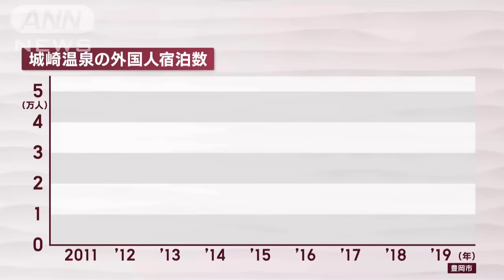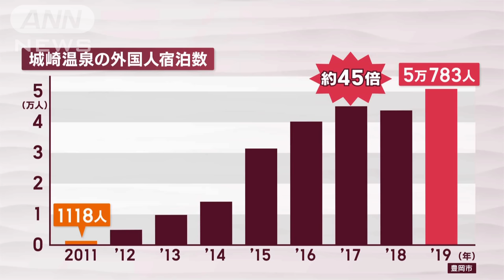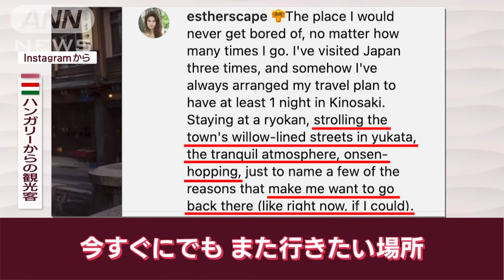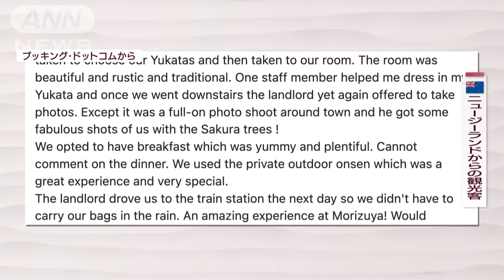城崎温泉 外国人観光客が“8年間で45倍”急増…“外国人リピーター7割”の旅館も【Jの追跡】(2023年7月1日)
情緒あふれる街並みが人気の城崎温泉では、外国人観光客が、わずか8年で45倍にも急増しました。外国人を魅了する秘密とは何なのでしょうか。

宿泊客の9割が外国人、はるばる海外からのリピーターも殺到する宿では、「家族のような」おもてなしが大人気となっています。外国人観光客が“常連”になる城崎温泉の魅力を追跡しました。

■なぜ外国人急増？…弱点部分が大きく関係

日本海に面した、兵庫県豊岡市。情緒あふれる街並みが人気の城崎温泉。しだれ柳が立ち並ぶ大谿川を中心に1.6キロの範囲に、およそ190軒の旅館や飲食店の歴史ある建物が集まる温泉街です。

カナダからの観光客：「今は関西圏を旅行しているので、大阪や京都から城崎温泉まで移動距離が短くて、2時間くらいで着けるから来たんだよ」

2011年に城崎温泉に泊まった外国人は1118人でしたが、わずか8年でおよそ45倍の5万人以上に膨れ上がりました。

海洋採掘に関する仕事をしているという、アメリカ人のサラさん（30）。日本のアニメが大好きで、今回初めて来日しました。

サラさん：「インドで1週間仕事をしていて、アメリカに戻る前に休暇で日本に来たの」

10日間の休暇で日本にやってきたというサラさん。日本の数ある温泉の中から城崎温泉を選んだ理由は？

サラさん：「リラックスして温泉に入りたいの、疲れているから。ここにいる間はプランを立ててないの。小さな街で温泉に入ってゆっくり休みたいのよ」

城崎温泉の最大の特徴は、外湯と呼ばれる7つの公共温泉施設です。

2週間や3週間の長期休暇を取り、日本を訪れている外国人観光客。京都や大阪からアクセスが良いため、旅の疲れを癒やす休息場所として城崎温泉が選ばれているようです。

そして、外国人観光客にとっては、意外と重要な理由がこれ！

サラさん：「私はタトゥーがあるから、それでも入れる温泉を探したのよ」

実は7つの外湯すべてが、タトゥーOKなんです。

UTSUROI TSUCHIYA ANNEX館長　山田一輝さん：「コロナ前の状況に戻ってきている。特に外国人のお客さんが現在8割を占めています」

外国人が急増している背景には、城崎温泉の元々弱点だった部分が大きく関わっていました。

山田さん：「城崎温泉は家族経営の（小さな）宿が多く、団体客を受け入れるのが難しい。欧米の客は個人で来る人が多いので、（個人客に）ターゲットを絞ってきた」

この城崎温泉の特徴が、欧米のインバウンド客が急増している現状とうまく歯車がかみ合った格好です。

この機を逃すまいとアメリカのハリウッドなどで、積極的なPR活動も行っています。

では、今訪れている外国人観光客が、城崎温泉を知ったきっかけは何なのでしょうか？

ハンガリーからの観光客（インスタグラムから）：「浴衣を着て温泉巡りをし、柳並木とのどかな雰囲気の街を散策して、今すぐにでもまた行きたい場所」

■外国人リピーター7割の旅館「オーナーが素晴らしい」

江戸時代から続いているという、森津屋旅館。いまや宿泊客のおよそ9割が外国人観光客だそう。さらに、その客には驚きの特徴がありました。

スイスからの観光客：「セカンドタイム　ドゥーユーリメンバー？（2回目だよ、覚えているかい？）」
森津屋　代表・蜂須賀貴之さん：「イエス！」

外国人のリピーター客がとっても多いんです。

スイスから来た夫婦は、4年前にも、この旅館に泊まったといいます。

スイスからのリピーター：「この旅館に来たのは2回目だよ。とにかくオーナーが素晴らしい！とってもフレンドリーなんだ！」

この日は、外国人宿泊者6組のうち、半分の3組がリピーターでした。

蜂須賀さん：「特に春、紅葉の秋はリピーターが本当に多い。半数近くがリピーター」「（Q.多い日は？）（リピーターが）7割くらい」

なんと多い日には客の7割が外国人リピーターだというこの旅館。人々をそこまで惹きつけるワケは一体何なのでしょうか？

■店主が決まって行う“写真撮影”　口コミにも…

旅館の自慢は、貸し切りで使える露天風呂。

さらに、但馬牛のステーキやベニズワイガニなどを使った会席料理。1泊2食付きで、1人2万2000円からです。

店主の蜂須賀さんは、客が来ると決まって行うことがあります。それは写真撮影。しかも場所を変えて、何枚も撮影するんです。

蜂須賀さん：「ベリープリティー」

アメリカからの観光客：「とても素晴らしいサービスです。感動しました」

旅行サイトの口コミには、こんなコメントが書かれています。

ニュージーランドからの観光客：「オーナーは街中で本格的な写真撮影をしてくれました。桜の木と一緒に素晴らしいショットを何枚も撮ってくれました」

蜂須賀さん：「海外旅行をされて思い出に残る写真を撮りたいじゃないですか、誰でも。ずっとセルフで撮っているので、私は背景を入れたり全身下駄（げた）まで写真に残してあげたい」

■夕食のお店探しが難航　店主どう対応する？

アメリカから来た4人組の女性が、夕食の店になかなか入れず困っていた時は…。

蜂須賀さん：「ベジタリアンの方もおられるので、対応できるレストランが空いているのか」

知り合いのお店に直接確認に行くこともあります。

蜂須賀さん：「マイフレンド　オーナー、オンリーワンショップ　オープン」

アメリカからの観光客：「アリガトウゴザイマス」

無事に4人は、望み通りの夕食を取ることができたそうです。

蜂須賀さん：「こんな体験したよ、日本で。それも城崎はとても良かったよ」「（Q.それを見た人がまた？）結局その循環ですよね。ファンを作るということは」

■カナダからの観光客「家族や友人のようにもてなしてくれる」

カナダからの観光客　プラビーナさん（29）：「ワー、もう支度ができている。カニだわ、ここの特産なのよ」

カナダから日本に新婚旅行でやってきた、プラビーナさんとエルドリッチさん（35）。

エルドリッチさん：「料理の盛り付けがとても繊細だ」

プラビーナさん：「そうね。盛り付けがとても上手」

日本が大好きだという妻のプラビーナさんが、インターネットで森津屋旅館を探したといいます。

プラビーナさん：「この旅館は、家族や友人のようにもてなしてくれる。とても親切で、いつも幸せそうで、ゲストに何かしてあげたいって思ってくれている感じね」

食事の後、街を散歩するという2人にちょっと同行させてもらいました。

エルドリッチさん：「こんな景色が見られるなんて夢にも思わなかったでしょ」

プラビーナさん：「そうね。みんな浴衣を着ているのがいいわね」

古い建物に町の中心を流れる小さな川。日本の伝統的な温泉街の風景が2人にとっては新鮮に映るようです。

■店主流のおもてなし“客の要望をかなえる”

翌日のチェックアウトの時、電車の時間まで荷物を預かってもらうことに。すると…。

蜂須賀さん：「もしよければ駅に私が荷物を持って行きますよ」

プラビーナさん：「オー、イイですか？」

プラビーナさんは、最後にどうしても買いたいものがあるそうです。それは…。

プラビーナさん：「電車に乗り遅れるのが怖いから、急いでお弁当を探さなきゃ」

これから京都に行くという2人。帰りの電車でカニの弁当を食べたいそうです。しかし…。

プラビーナさん：「（弁当が）イナイ…」

駅の売店は、すでに売り切れていました。

そこに、2人の荷物を運んできた蜂須賀さんがやってきました。

プラビーナさん：「カニのオベントウはドコでモラエマスカ？（その売店は）ノーモア、おわった」

蜂須賀さん：「終わった？ちょっと待って」

すると蜂須賀さんが急いでどこかに向かいました。電車の時間まで、もう15分しかありませんが…。

蜂須賀さん：「きょう、カニのちらしってできますか？」

店主：「はい」

蜂須賀さん：「OK！」

顔馴染みのおすし屋さんにお願いして、急いでカニ弁当を作ってもらいました。

プラビーナさん：「ありがとうございます」

客の要望をできる限りかなえてあげるのが、蜂須賀さん流のおもてなしです。

プラビーナさん：「大勢の人が森津屋にリピーターとしてくる理由が分かるわ。家族や友達全員に城崎温泉と森津屋旅館を勧めるわ」「ホントウにアリガトウゴザイマス」

一人ひとりの観光客が自分の国に帰り、周りの人に勧めることで、ここに外国人観光客が絶えず訪れているようです。